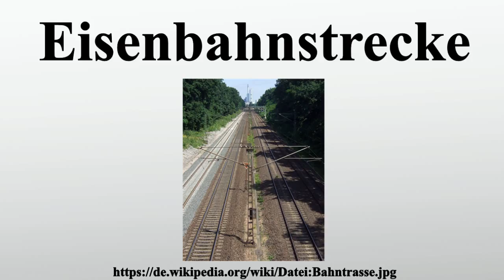Eisenbahnstrecke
Vielen Dank für Ihre Unterstützung:

Eisenbahnstrecke wird die Verbindung von Orten mit einem Schienenweg genannt.Im Gegensatz dazu bezeichnet der Begriff Bahnlinie den auf diesen Strecken regelmäßig stattfindenden Verkehr.So können auf einer Strecke mehrere Bahnlinien oder eine Bahnlinie auf mehreren Strecken verkehren.Die Trasse der Eisenbahnstrecke kann mit einem oder mehreren Streckengleisen, mit Signalanlagen, Hochbauten, Kilometrierung, Weichen und Kreuzungen ausgestattet sein, des Weiteren mit Bahnhöfen und Haltepunkten für den Personen- und Güterverkehr, einer Oberleitung für den Betrieb mit elektrischen Lokomotiven und elektrischen Triebwagen.

Bild-Copyright-Informationen
Urheber Info: Brandrodungswanderfeldhackbau